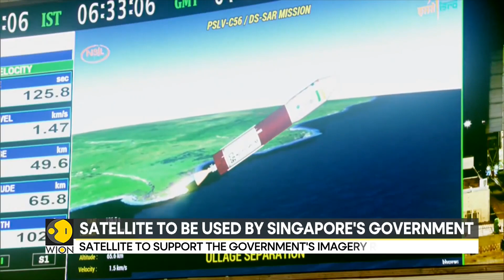ISRO successfully launches Singapore's earth observing satellite | Latest World News | WION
ISRO has successfully carried out its second launch mission this month: Seven Singaporean polar satellites have been successfully placed in orbit.